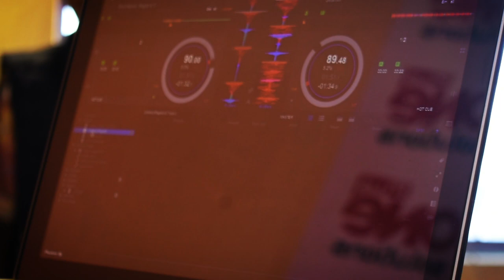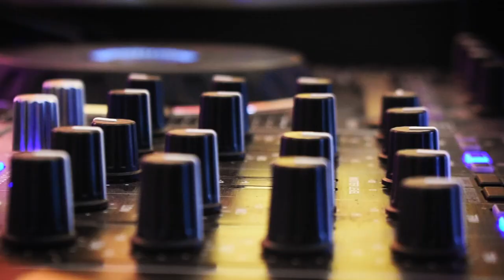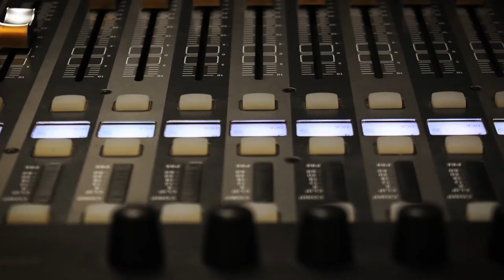KERAPUBLIC 2019 CYPHERS FEATURING MEDAK, CODE 7 and MADD OG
Watch Medak, Code 7 and Madd OG represent their hoods in the KeRapublic 2019 Cyphers.

Hosted by @djcfreddy

BEAT BY RED NYLOT